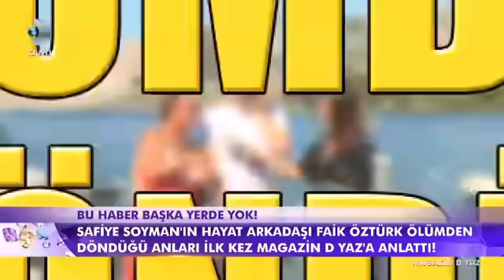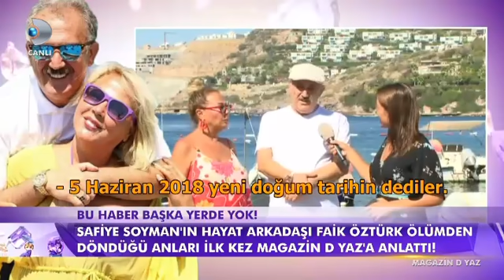Safiye Soyman Eşi Faik Özdemir Ölümden Döndüğü Anları İlk Kez Magazin D ye Anlattı